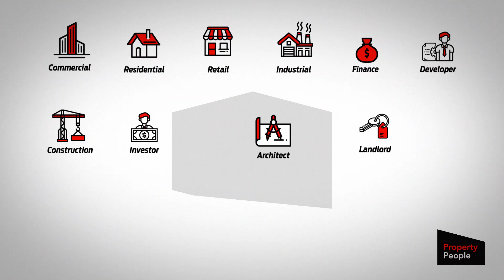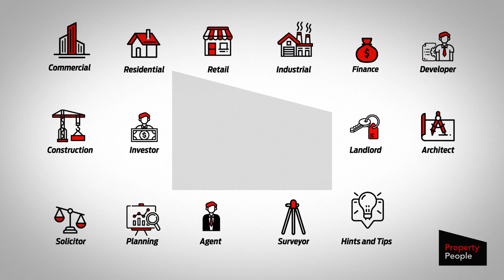Property People #13 Ezgi Turk - Ex-Foxtons Estate Agent Now Director of New Sales & Lettings Agency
Ezgi Turk is the founder of a local estate agent in Leytonstone, April Properties.

An ex-Foxtons agent Ezgi has worked and survived in one of the toughest agency jobs in the country working consistently 13hours a day 6 days a week.

Having been successful in such a grueling and competitive environment Ezgi had the opportunity to open her own branch in the area she grew up to become a truly local agent.

Ezgi shares some of her experiences of working at one of the top agency firms in the country, what it's like to start a new agency business and how sellers and landlords can make their property more appealing to buyers and tenants in the current market.